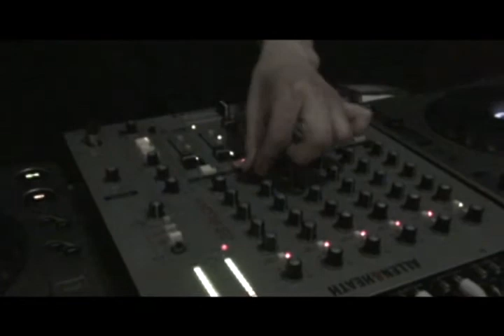ANTHEMS (Edinburgh)...........MixMaster Promotions Covers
On Thursday 9th April (which is the night before Good Friday and hence, not a schoolnight), Faith Nightclub & The Three Sisters presents ANTHEMS, a very special gathering of Edinburgh's best DJ's playing the best in classic House, Hard House & Trance in aid of the Dreams & Miracles charity. Full details of the charity can be found below.

Festivities will begin at 6pm at The Three Sisters, where there will be a free entry BBQ with DJ's playing in the courtyard (hopefully in the sunshine). From there, Faith nightclub will be displaying their awesome new(ish) sound system and a stellar line-up of Edinburgh DJ's! Entry to the club will be a mere £5 per person all night and the club will open at the earlier time of 9pm in order to accommodate the RIDICULOUSLY AWESOME line-up!

DJ's confirmed for the night are as follows (more TBC)...

TOMMY KAY (Luvely)
JASON CORTEZ (Nuklear Puppy / Boombox)
GARETH BINKS (Absolute)
PAUL NISBET (Absolute)
GREGSTA (Luvely)
DEAN NEWTON & HUGGY (Big Love)
ANDY OPEL (Diskokitten)
JON EDWARDS (Luvely)
ANDY FINN (Flaunt)
CHRIS GRAHAM (Stereotype / Off:Beat)
EWAN SMITH (Stereotype / Off:Beat)
CLAUDIO (So It Is)
ROSSCO (IndepenDance)
STEVIE CARNIE (Sense.FM)
JAMIE DRUMMOND (Notorious / Boombox)
ROSS HAMMOND
RON CRAWFORD

Entry - £5
Time (The Three Sisters)- 6pm 10pm
Time (Faith) 9pm - 3am
Date - Thursday 9th April